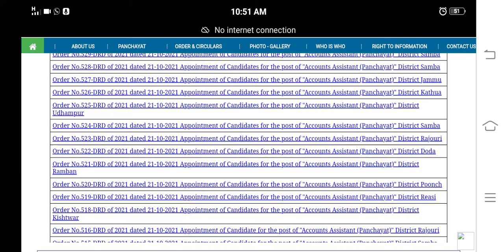ACCOUNTS ASSISTANT (PANCHAYAT) APPOINTMENTS